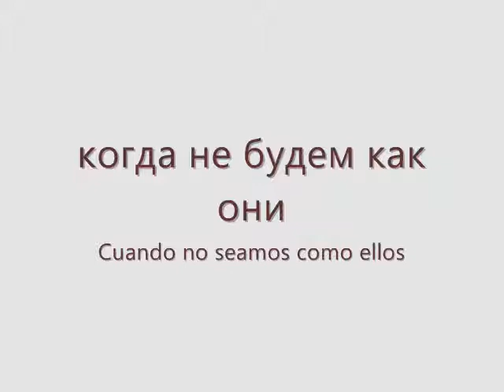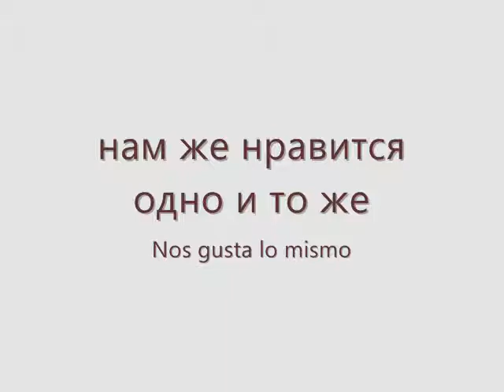IOWA - Одно и то же (Español)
Music video by IOWA performing Одно и то же

Lyrics and Music: IOWA
Photos: Владимир Беседин